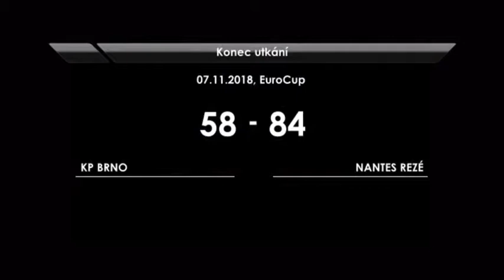KP Brno 58 - 84 Nantes Reze (Eurocup Women 2018/2019 season)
#11 white: Saurazaite Dovile: 21 MIN; 9 PCT (3/4 2PCT; 1/2 3PCT); 3 AST; 1 REB